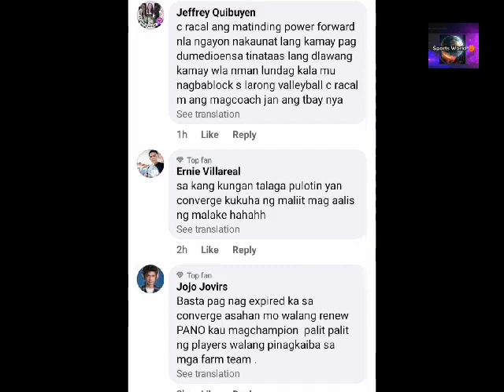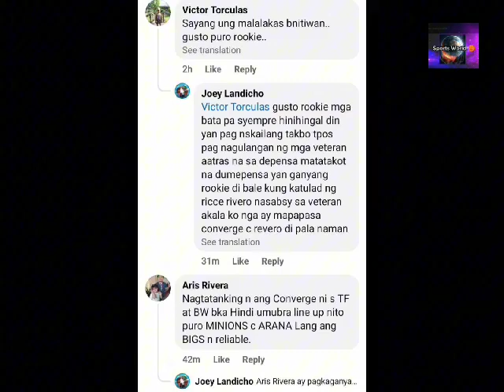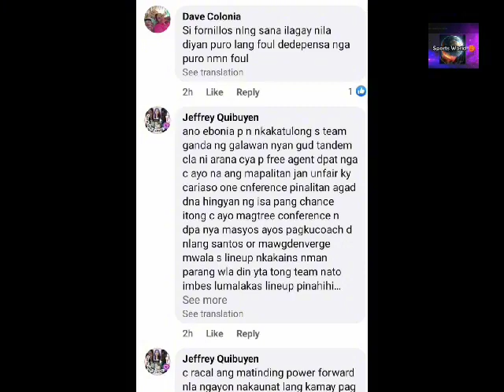Hindi na alam Ang GAGAWIN?MAGULO na ? Converge Vs Ginebra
Hindi na alam Ang GAGAWIN?
MAGULO na ?
Converge Vs Ginebra🏀